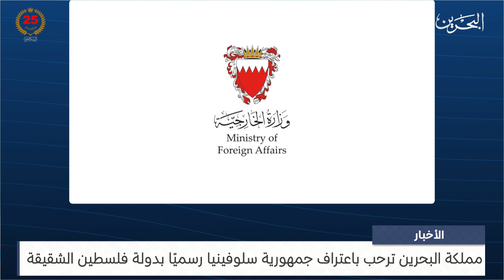البحرين مركز الأخبار : مملكة البحرين ترحب باعتراف جمهورية سلوفينيا رسميًا بدولة فلسطين الشقيقة